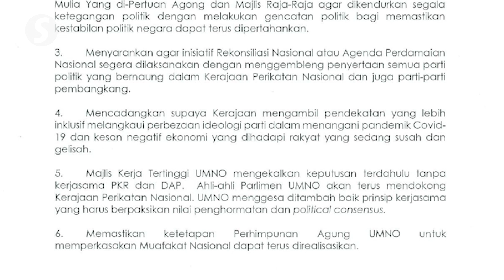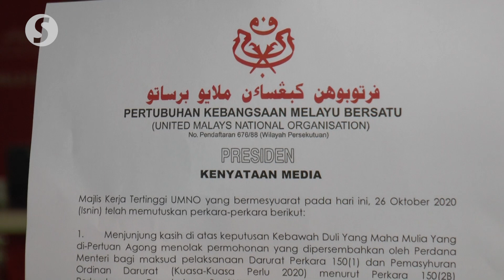Umno decides: No cooperation with either Anwar or DAP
Umno has rejected the idea of supporting either Opposition leader Datuk Seri Anwar Ibrahim or rival political party DAP.

At the same time, its support for the Perikatan Nasional government remains as status quo, the party’s supreme council decided at a meeting that ended in the wee hours of Tuesday (Oct 27).